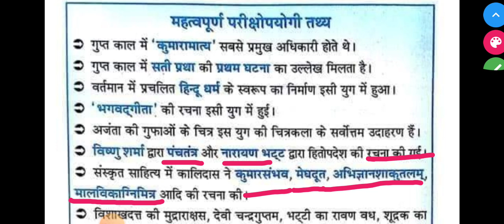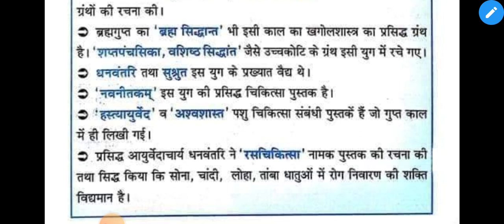गुप्त काल महत्वपूर्ण तथ्य Tet Ctet Super tet important facts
guptkali facts
GkGs important questions
daily general knowledge questions
guptsmrat chandragupt maurya
ancient history 2023